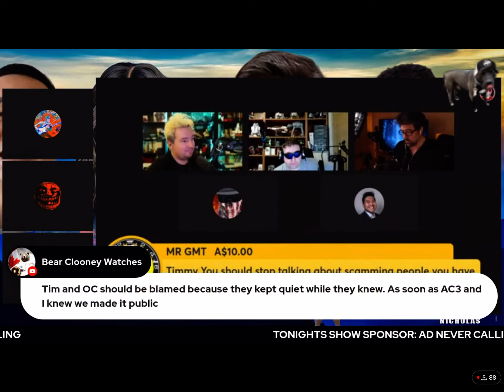Beware of donating to scammer Tim write!